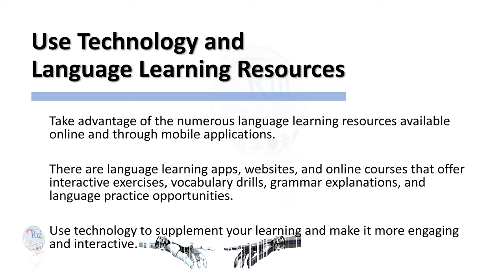5 key strategies to learn English as a Second Language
🔘RuiEnglish Lec: 5 key strategies to learn English as a Second Language